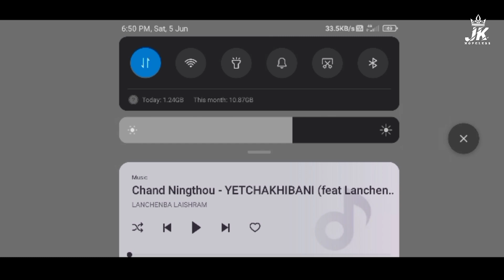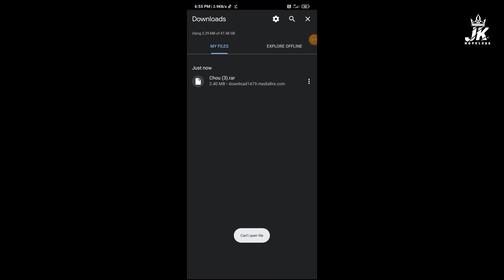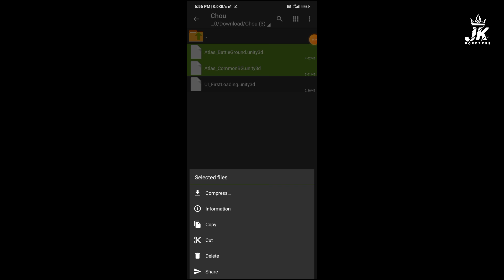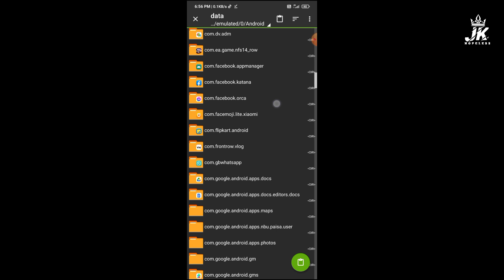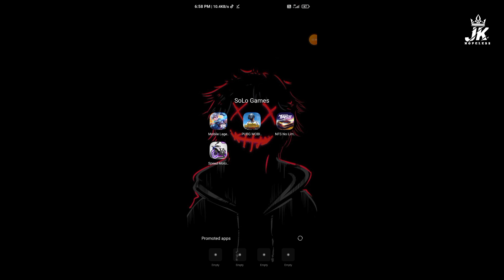How to change Mobile Legend Profile Background and controller 2021🤩100% working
Hello guyss! This is the most requested ML Background the Chou Background i hope you will enjoy this Background. Thank you all🤩

This is not a third party app! No Ban! Free to use! Don't Skip the video and follow the full guide🥰

Do you you want Saber skin full Background
watch out 😎

JK.HOPELESS 🥰💕🥰